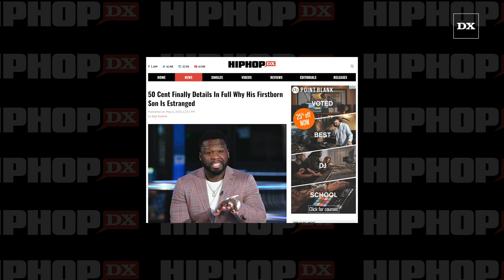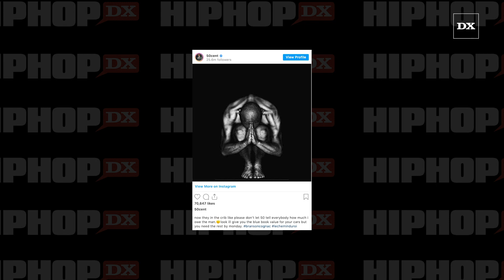50 Cent Taunts Irv Gotti With Big Meech’s Brother’s Prison Release